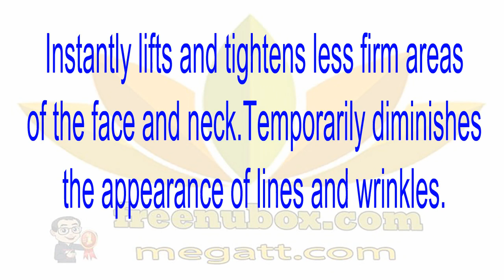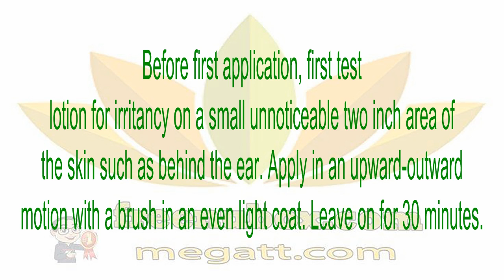🍎NuBox-NU SKIN FACE LIFT ACTIVATOR (SENSITIVE FORMULA)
NU SKIN FACE LIFT ACTIVATOR (SENSITIVE FORMULA)

🌹🌱🌻Please note, Face Lift Powder must be used in conjunction with Face Lift Activator.🌻🌱🌻